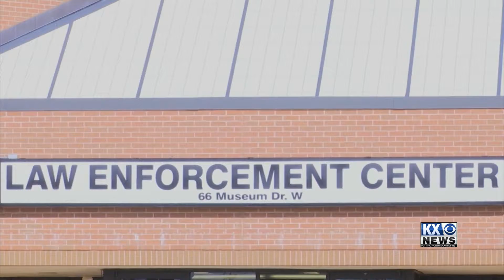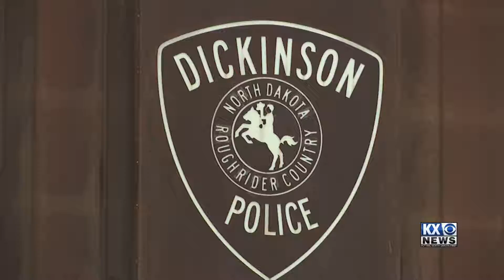Stark County to introduce body cameras to Sheriff’s Department